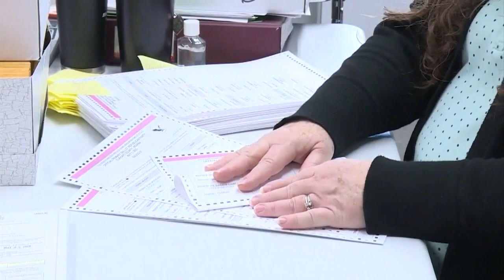Trump Campaign Suing Nevada Over State's Mail-In Voting Plan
CBS4's Eliott Rodriguez has more on the campaign's lawsuit.